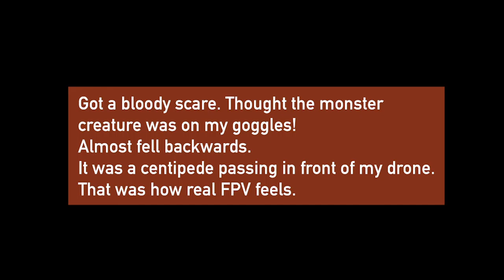FPV- one batt: Figure Skating Around Trees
Just a one batt around trees at lunch time.

Frame: Johnny FPV
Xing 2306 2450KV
Mamba F405
DJI
Caddx Vista
Tattu 4S 2000mAh
Jumper T16
Nepal props